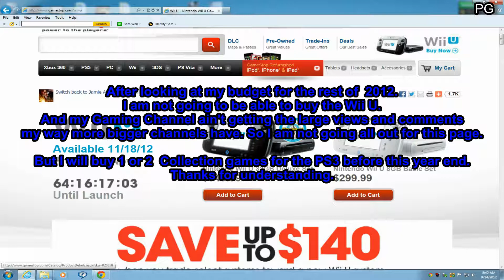I am not buying the Wii U